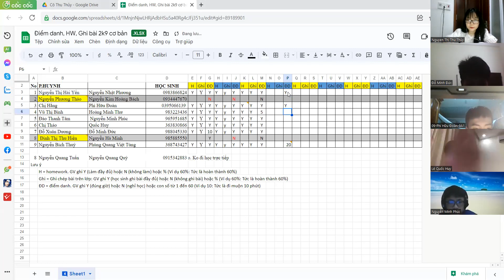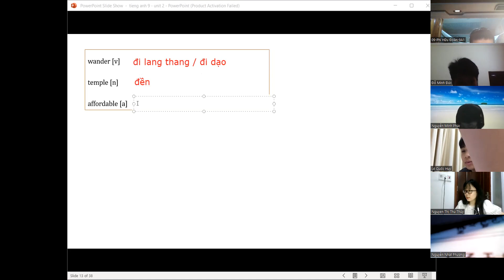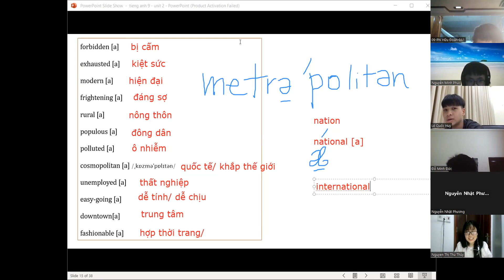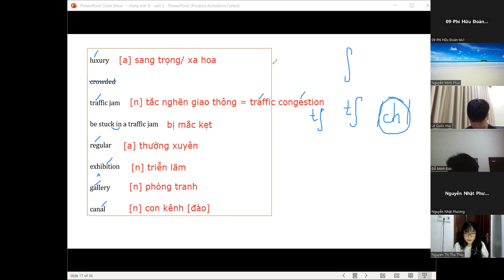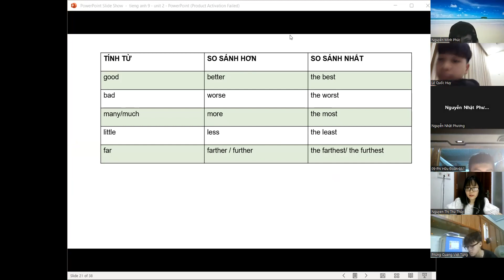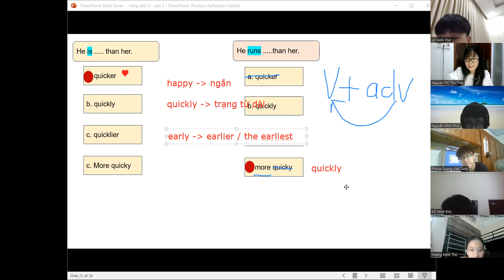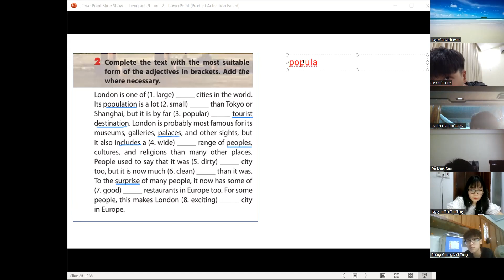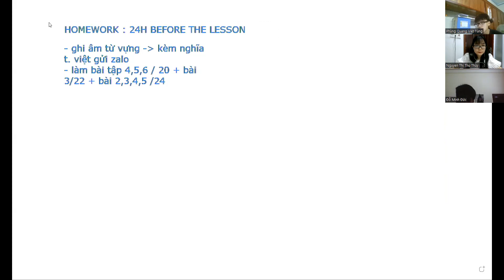12 07 2023 2K9